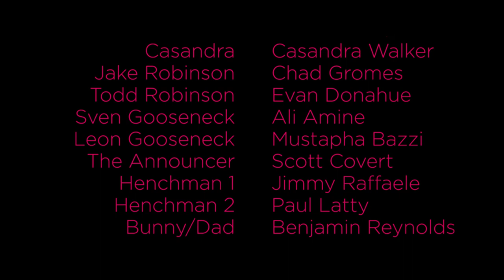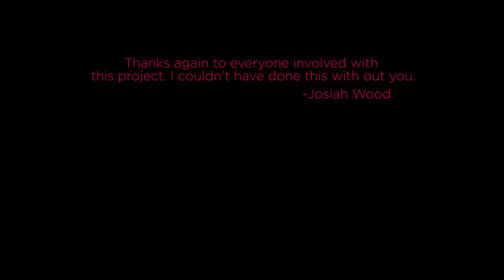Tuesday Night Flamingo Fight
An irrelevant story written and directed by Josiah Wood that focuses on the darker side of a child's imagination.